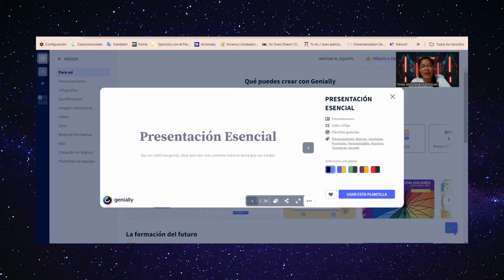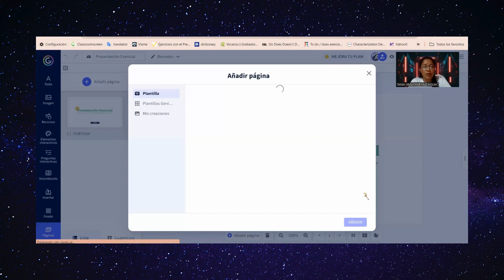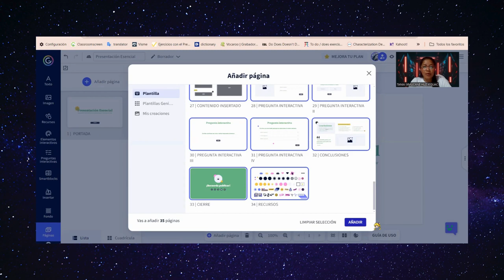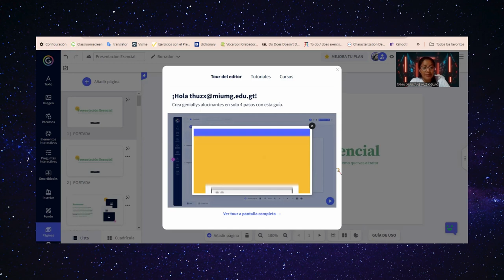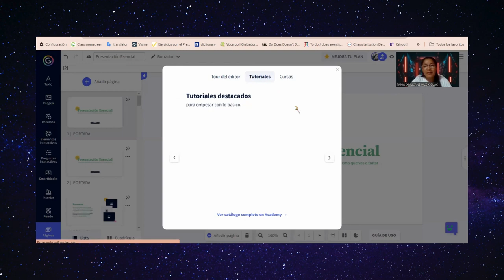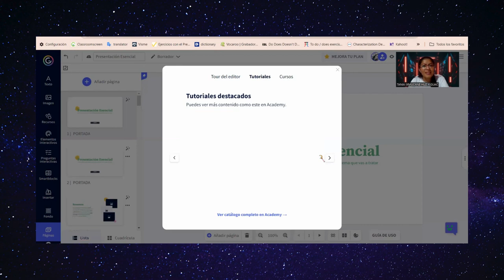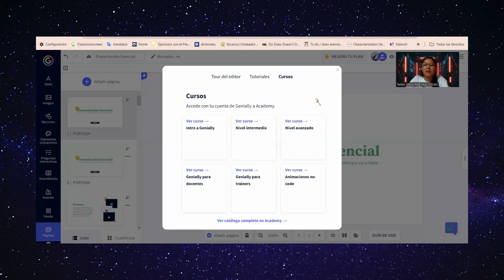DISEÑO DE PRESENTACIÓN SIMPLE HERRAMIENTAS BÁSICAS GENIALLY 1.1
En el uso de una herramienta es muy importante conocer cada detalle, en el siguiente video encontraremos las funciones básicas para dar inicio a la edición de material en Genially.